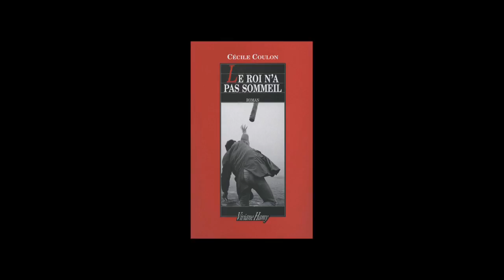Cécile Coulon - Le roi n'a pas sommeil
Cécile Coulon vous présente son ouvrage "Le roi n'a pas sommeil" aux éditions Viviane Hamy. Rentrée littéraire 2012.